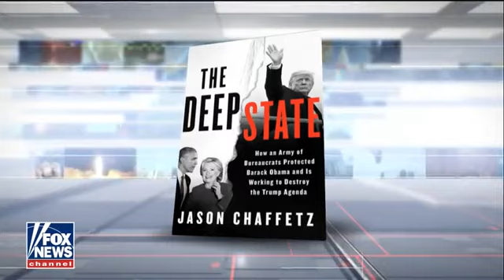Chaffetz Slams Obama for 'Offensive' Remark About Benghazi 'Conspiracy Theories'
Jason Chaffetz slammed Obama for being dismissive of the 2012 terror attack on a U.S. diplomatic compound in Benghazi, Libya, which left four Americans dead.